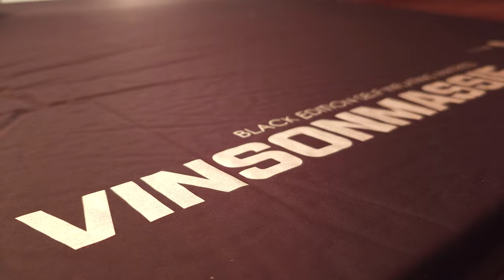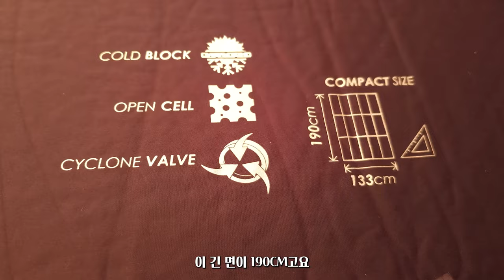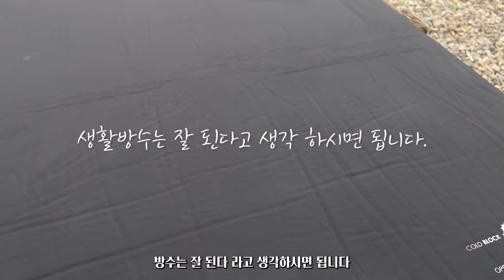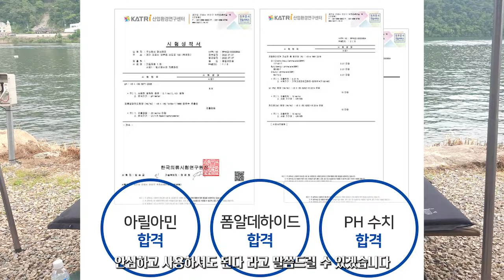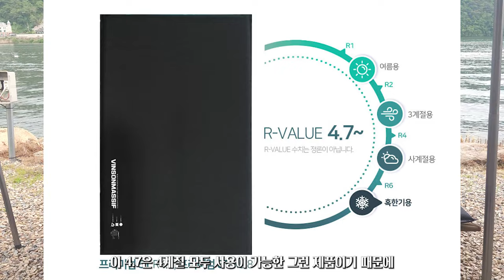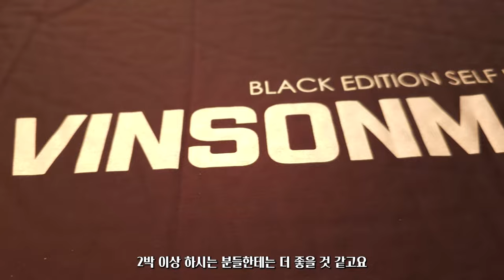캠핑 자충매트 비쌀 필요 없는 이유 I 가성비 자충매트 1티어 I 빈슨메시프 시그니처 에어매트 싱글 I 프리미엄 캠핑매트 더블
짠하~

오늘 소개해드린 자충매트 세일중이라고 합니다.
가성비 좋은 만큼 세일 기간 놓치지마세요!

짠! 짠! 짠캠핑~! 🍻